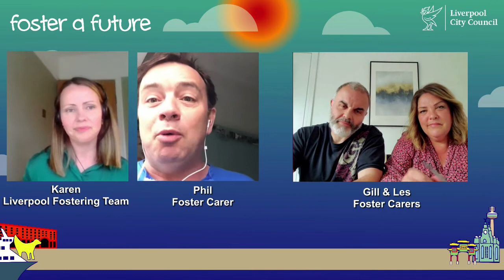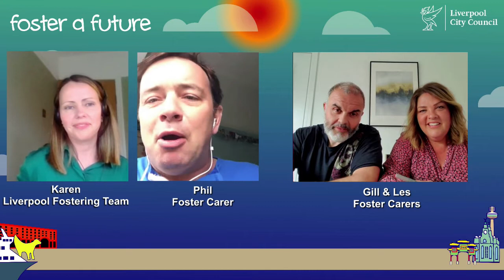Facebook Live for Foster Care Fortnight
Watch our special Facebook Live event for Foster Care Fortnight 2021!

We spoke with foster carer's Gill and Les, along with foster carer Phil, about what fostering means to them and how it has changed their lives.